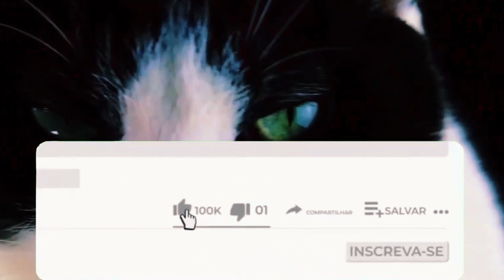Surprising Facts about Male Cats | curiosities about cats curiosities about cats